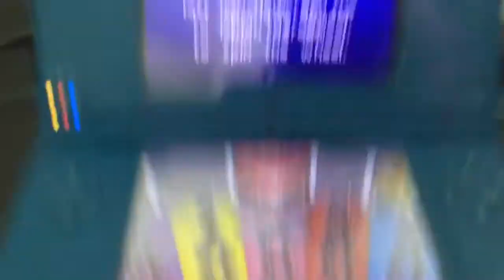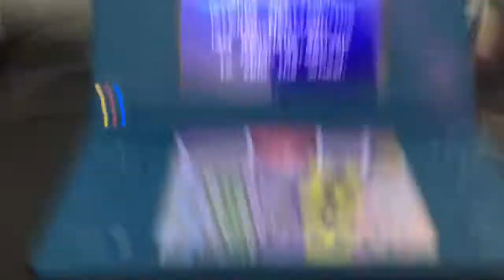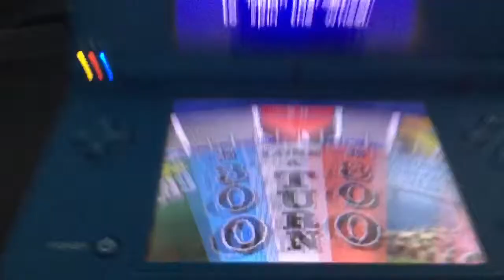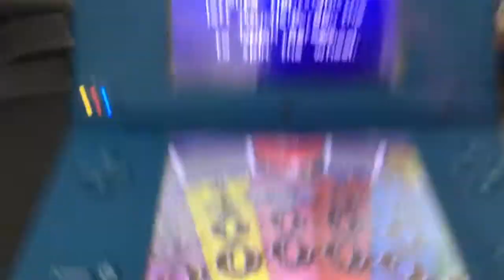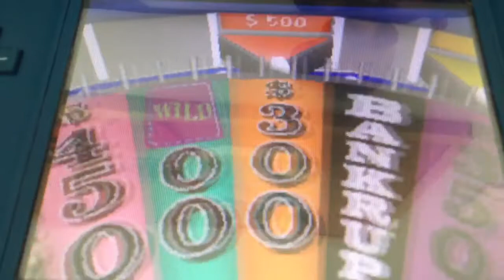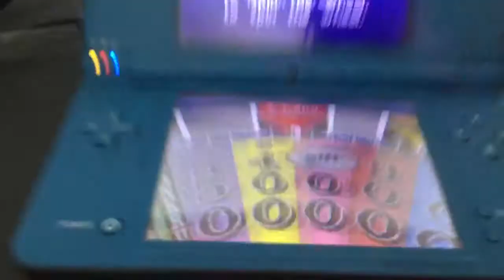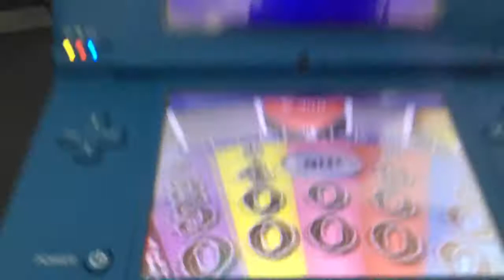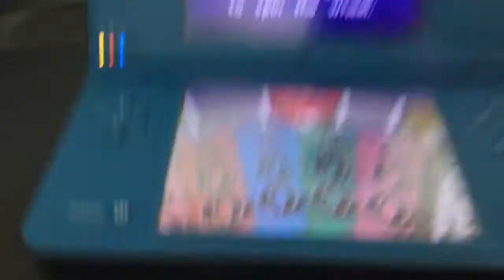Wheel of fortune Nintendo DS Run Game 8 part 1